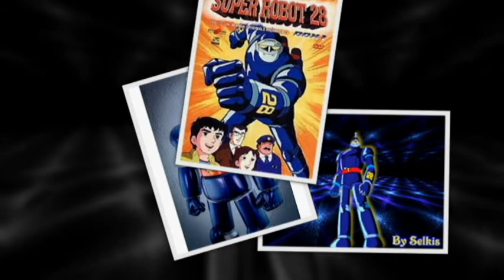Tetsujin 28 GO March 30, 2020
Tetsujin 28-GO Genre-Action, Adventure, Mecha, Dieselpunk. Written by Mitsuteru Yokoyama. Original Run from July 1956 to 1966. October 3, 1980, to September 25, 1981.